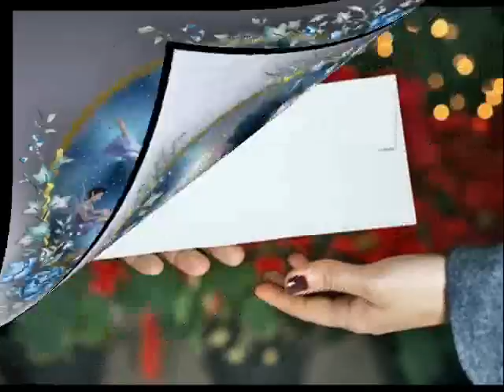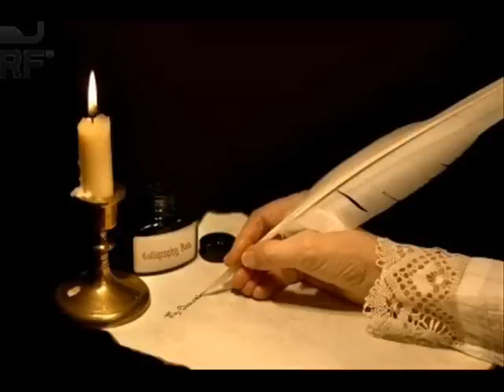"Nostalgia de ausencia" Canta Muguett Aguilar y el conjunto Carlos Luna y sus estrellas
"Nostalgia de ausencia" Que nadie sepa mi sufrir" Canta Muguett Aguilar y el conjunto Carlos Luna y sus estrellas Compositor Carlos Bolívar